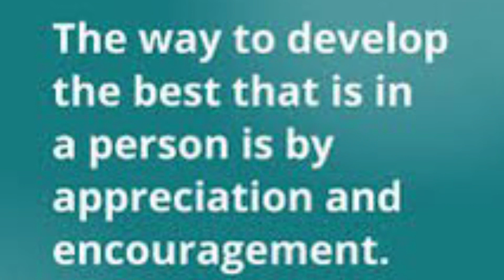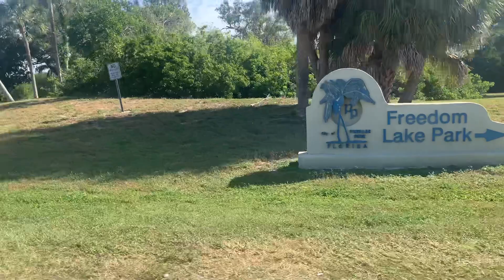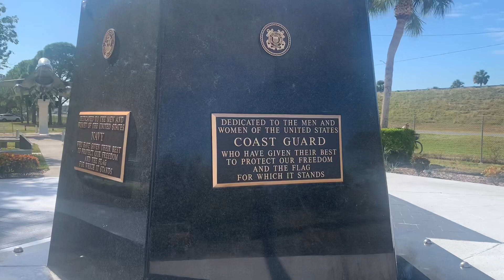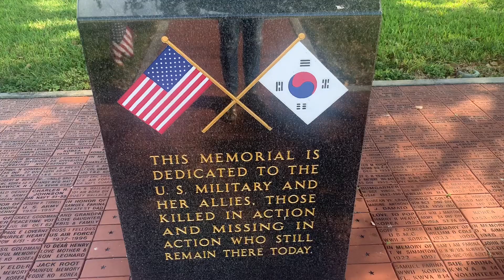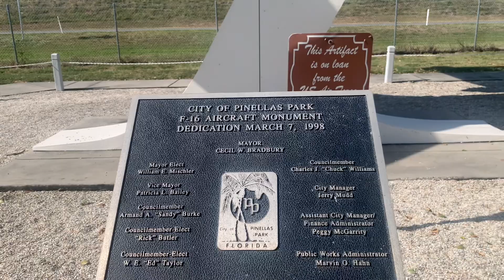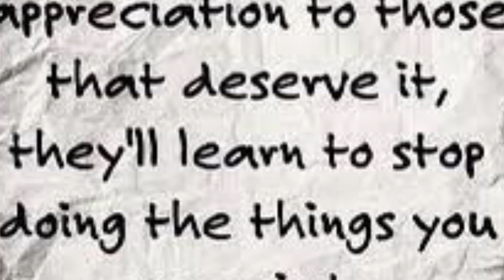F-16 Fighter Jet | Freedom Lake Park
F-16 Monument

Hi, and Welcome to Life with Marlene.
Today we will be touring the F-16 Monument at Freedom Lake Park.

This Memorial has A monument.
Welcome to life with Marlene. I am a Florida vlogger. I’m very chill and like to share what I’m up to.
Sharing my experiences, travel, beaches, hotel and Florida lifestyle.

I appreciate your support, comments and subscription.

Thank you so much for being with me, in my journey called life .
And welcome to life with Marlene. Appreciate you all !

Vlog Florida content creator vlogger fl travel beach parks hauls drive with me

Hotel tour asmr St. Petersburg Clearwater st Pete beach Sarasota Gulfport Pinellas park

Tampa Indian rocks Tierra verde Venetian isles

$bestlife727
and tell me where you want me to go on the vlog .

Watch vlogs here

International travel videos here

Thank you so much for being a valued gem 💎 on Life with Marlene!
You all are why I continue to share my life through vlogs, day in the life , Florida chat, drive with me , St. Petersburg Florida series, Florida Parks Series.